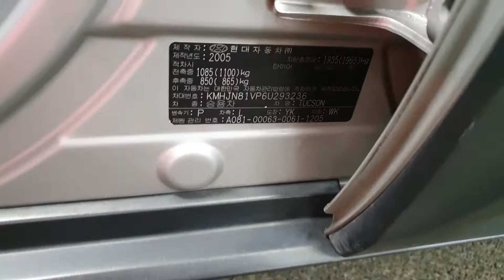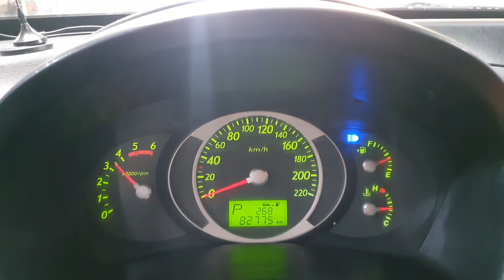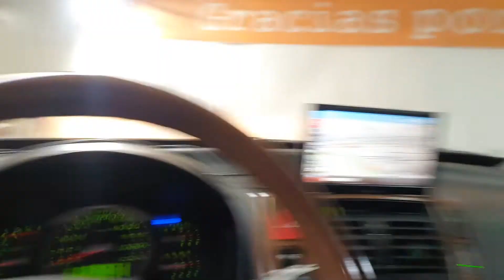2006 Hyundai Tucson NAVI+REARCAM+SUNROOF A/T/293236